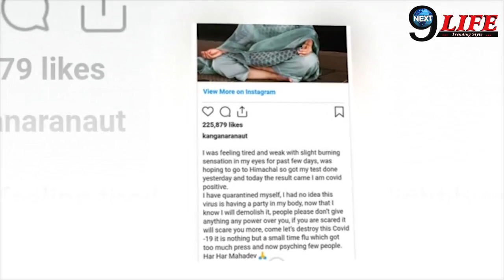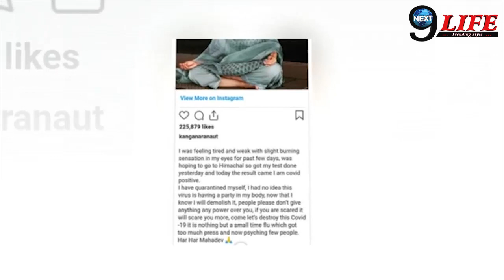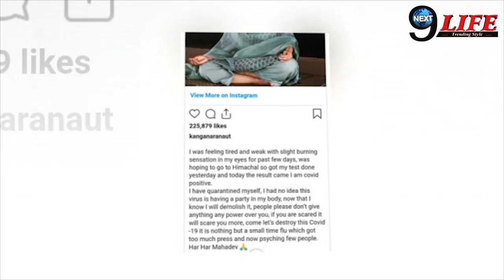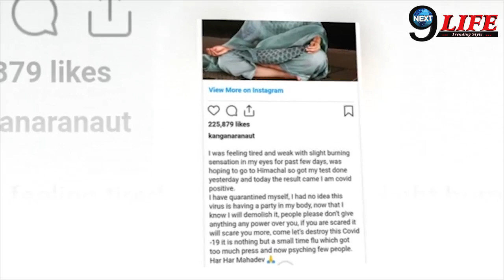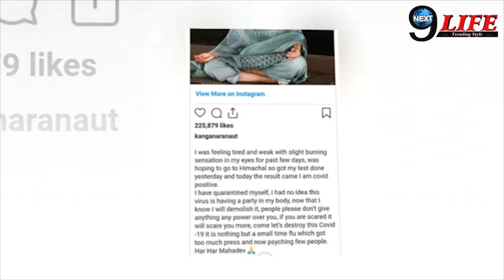बीमारी के बीच Kangana Ranaut पर हुआ चौंकाने वाला खुलासा, 1 फिल्म के लिए लेती हैं....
watch this video to know about Kangana Ranaut life story.